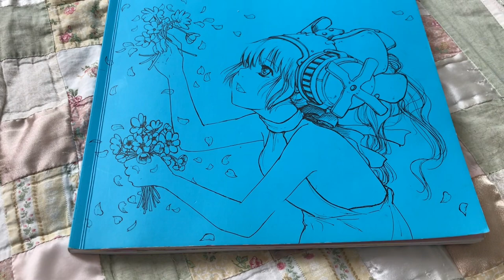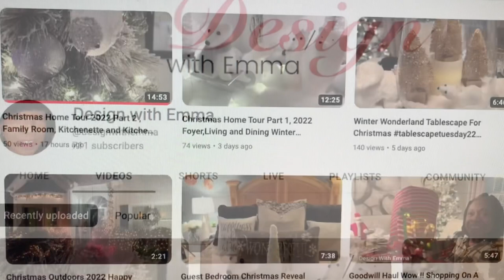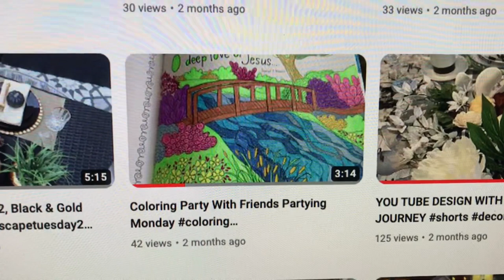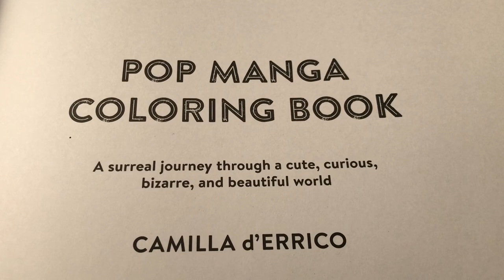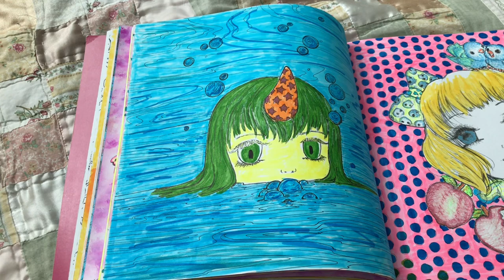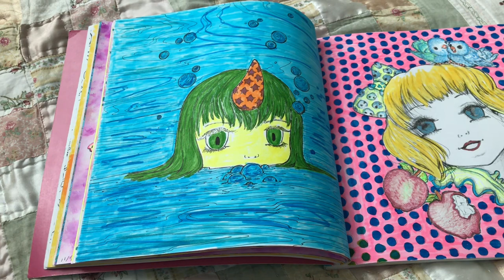Coloring Party With Friends 22/Design With Emma/Pop Mange Coloring Book/ Camilla d’ Errico￼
Hi To all My Family and Friends Today Grandma Sandy is sharing a Coloring Party Wth Friends. We get together every Monday. Today’s shout out is Design With Emma she is an awesome creator and she does beautiful home decor but also joins in with coloring party with friends. This week we colored in Pop Mange coloring book and the artist is Camilla d’ Errico.

Our Channel is designed for anyone interested in coloring, art, home decor, gardening, DIY projects, coloring, cleaning, inspirational talks, shout outs, Tea Tuesday, Tablescape Tuesday or anything else we come up with.